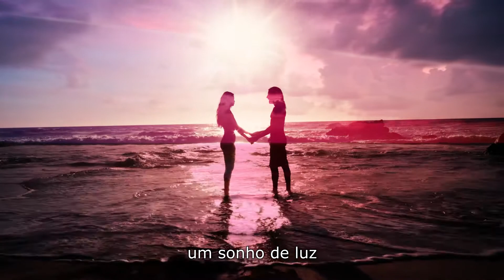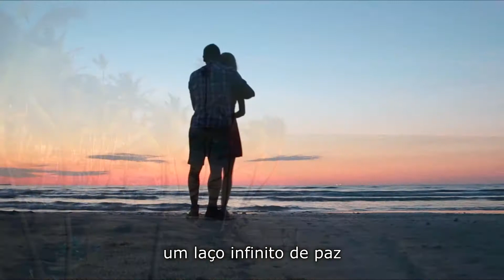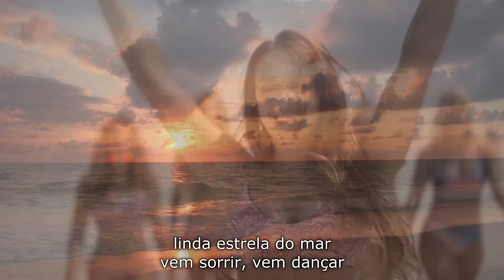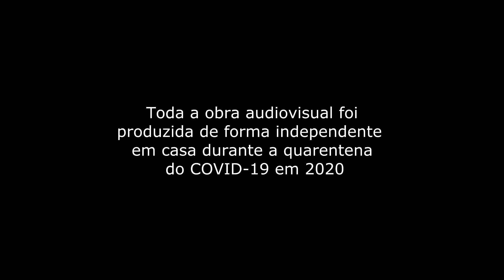Linda estrela do mar - Gustavo Plets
Música "Linda estrela do mar"
Composição, arranjos, gravação e produção: Gustavo Plets 2020
Intérprete vocal: Matheus Calegari
e disponibilizadas de forma gratuita para a reutilização.
A produção foi em casa, durante a pandemia do Covid-19